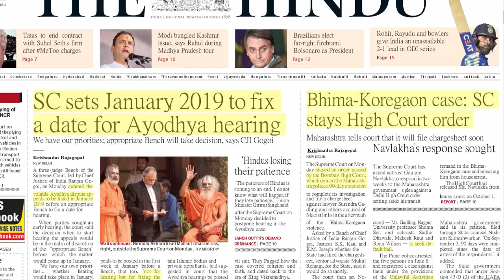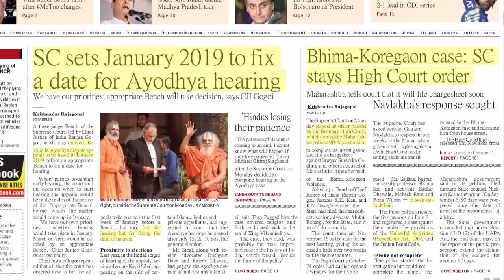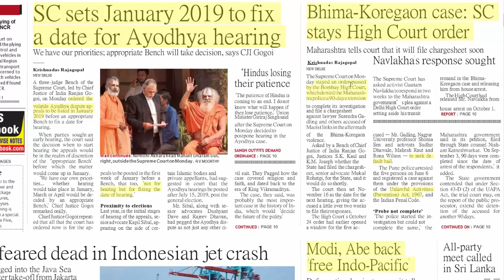30thOct 2018The Hindu Current Affairs|current affairs for upsc in english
TRANSFORM IAS – Delhi Edition
The pulse of what's popular on YouTube - India. Check out the Best Current Affairs for UPSC by TRANSFORM IAS that people are watching right now.
TRANSFORM IAS - FREE Currents Affairs
TRANSFORM IAS – Delhi URRENT AFFAIRS  - For the 1st Time in Karnataka TRANSFORM IAS ACADEMY has come up with a New Initiative to provide CURRENT AFFAIRS on a Daily Basis in a Video Format.
This initiative is to make students feel comfortable on Current Affairs where its prominence is increasing day-by-day and The Current Affairs is turning to be a Nightmare for Most of the Students But this Initiative will help Aspirants to do Better!